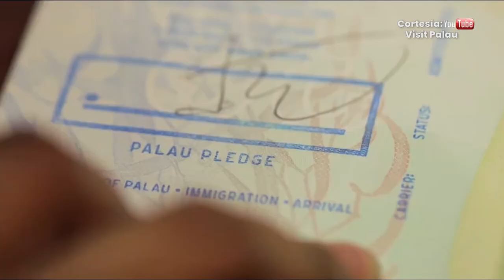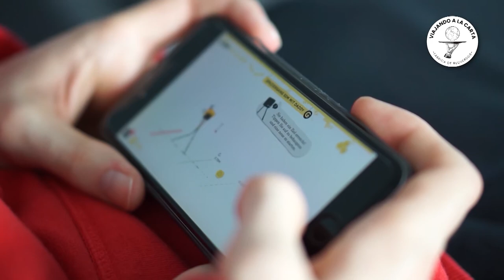PALAU MICRONESIA FRANCESA: CANJEA PUNTOS EN TU VIAJE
Palau es un archipiélago de más de 500 islas, forma parte de la región de Micronesia en el océano Pacífico occidental. En la isla de Koror. Este destino ha creado una innovadora forma de comprometer a sus visitantes con el cuidado y la conservación de su territorio mediante una App que permite desbloquear experiencias únicas ganando puntos por su buen comportamiento.